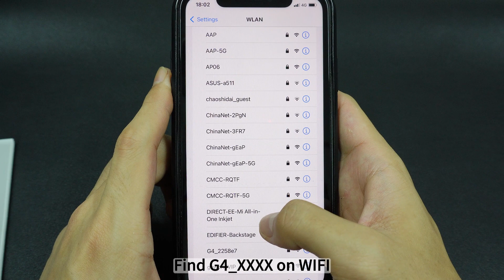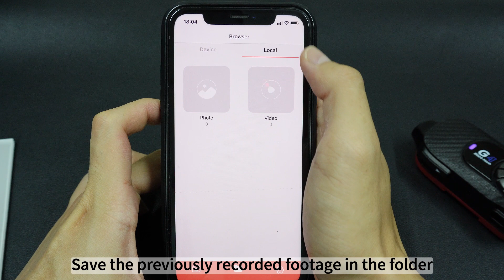How to use the camera function of G4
Click the thumbs up and comment for more content!

-- Timestamp --
00:00 Intro
00:01 Camera Function
00:03 Download App
00:11 Camera function operation

TNICER is a professional supplier of motorcycle outdoor products because we know what you riders need. And you can always rely on TNICER to provide professional Bluetooth headsets to accompany you on your rides.